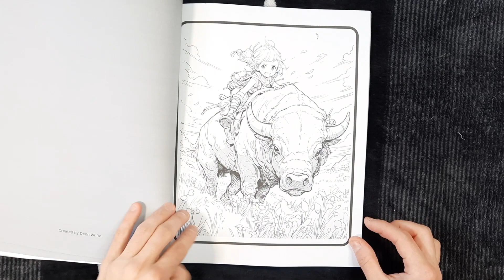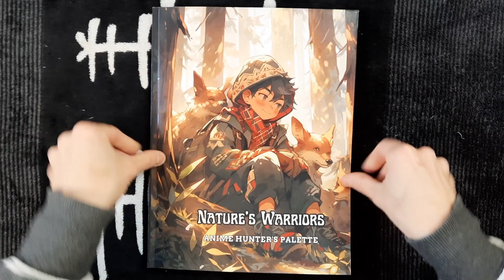Nature's Warriors | Deon White | Flip Through | Anime Coloring Book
While AI is controversial, its use has substantially increased the availability of anime-themed coloring books, which were few and far between, and not very good quality before.
I'm showing these books because I like them very much and don't believe any harm comes to actual artists, as it's a different target audience and there will most likely not be a loss in revenue for other coloring book artists ❤